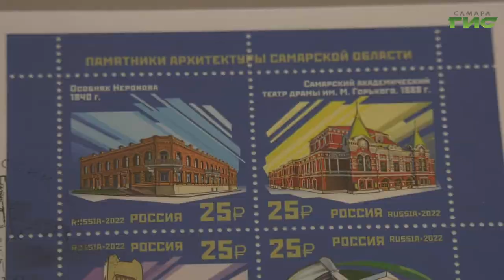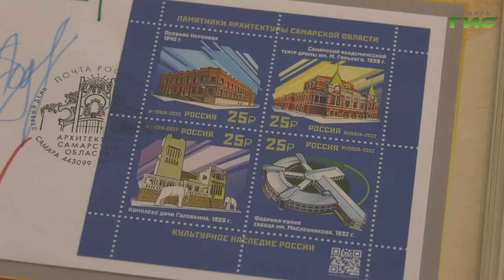В Самаре прошла церемония гашения почтовых марок с изображением памятников архитектуры региона